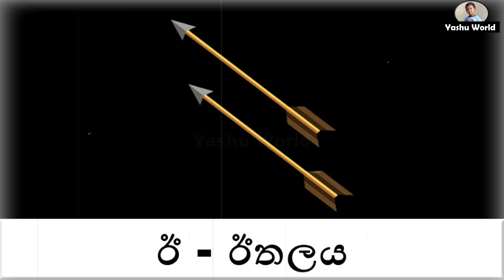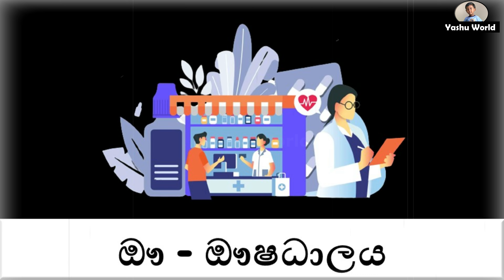සිංහල ස්වර - Vowels in Sinhala